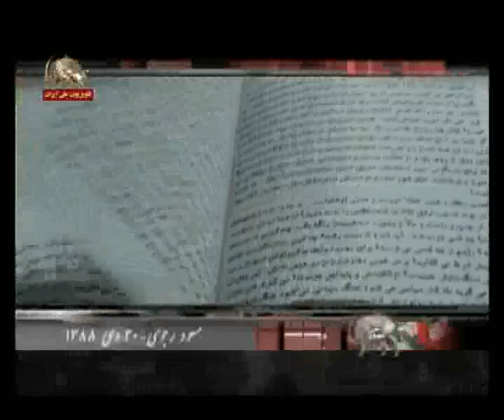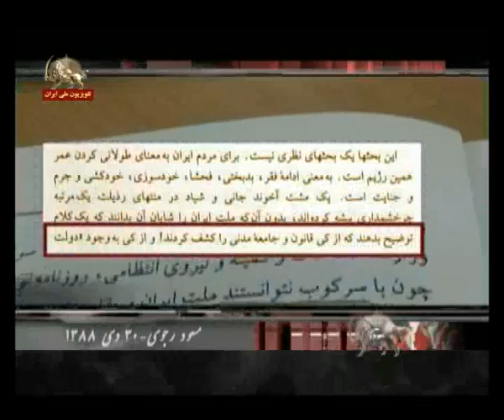پيام مسعود رجوي به جوانان 1388- قسمت 29.WMV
استراتژي قيام سرنگوني  اشرف كانون استراتژيكي نبرد  نقدينه بزرگ ملت  در مبارزه آزاديبخش با رژيم ولايت
پيام به رزمندگان و ارتش آزادي و نيروهاي انقلاب دمكراتيك در سراسر ميهن اشغال شده -  مسعود رجوي 30 دي 1388